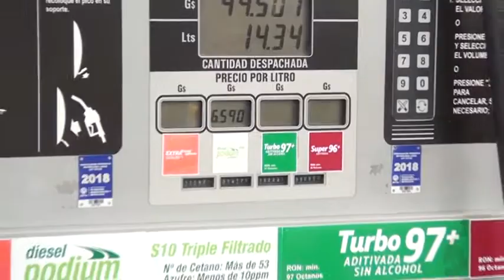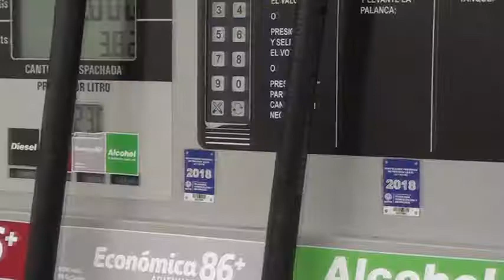Control en estaciones de servicio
MIC verifica expendio para precautelar derecho de consumidores